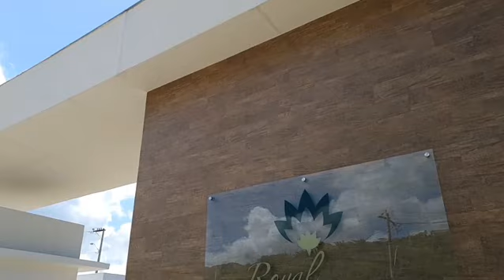Convite para nosso Evento dia 14/03, na Cavalleiro Imóveis Maricá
📣 Atenção quem mora ou quer morar em Maricá - RJ. Vai rolar um GRANDE EVENTO da Cavalleiro Imóveis,  com a venda dos últimos (sim, últimos) lotes do condomínio Royal Garden. Vai ser no dia 14 de março, com tabela sem juros. Teremos lotes com SUPER DESCONTO À VISTA, financiamentos com entrada reduzida ou parcelada, possibilidade de usar 🚗 carros e🛵  motos como forma de pagamento e muitas oportunidades para você vir morar em Maricá!

🏡Teremos casas na modalidade "aquisição de terreno e construção" com financiamento da CAIXA  no Condomínio  e também casas à vista com desconto. Essa é a sua grande chance de mudar de vida. Não perca!

✨ Guarde bem essa data:
📍 14 de Março, de 9h às 17h
🔎 Rodovia Ernani do Amaral Peixoto, nº28354, Km 28, Lj 1, 2 e 3 - Centro, Maricá.